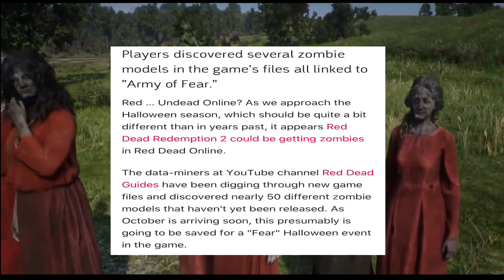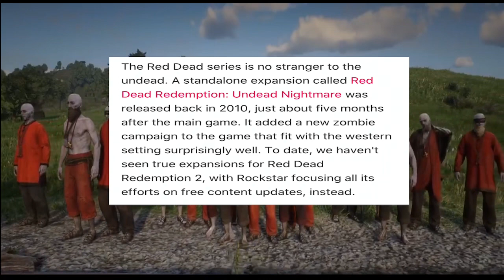Undead Nightmare Returns?! Zombies Coming Soon to Red Dead Online!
The Undead make a return this October to Red Dead Online we talk through some theories and ideas and show off what the new zombie models look like!

All donations go towards better equipment to improve my content for you :)

💜Show some love with a like 👍
✅New videos & live streams every week